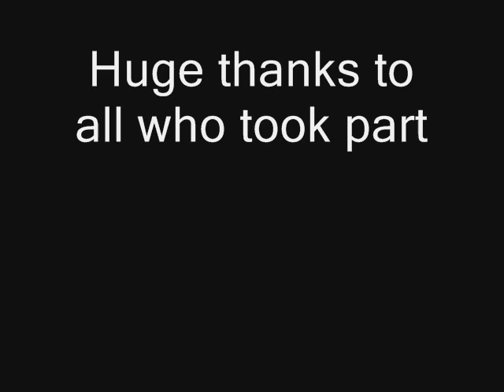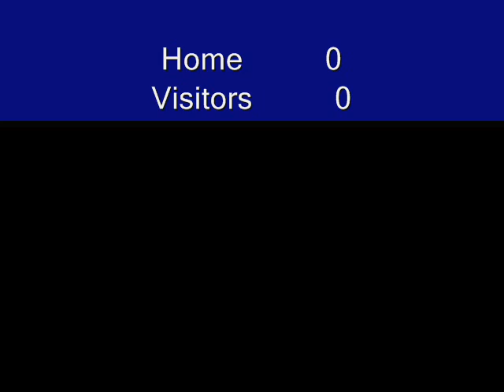New Tamworth Homeless Education Programme film officially launched!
See photos from the official launch night of the THEP film